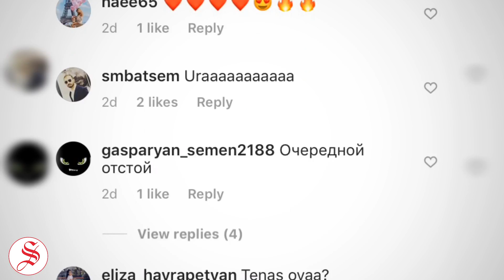Ո՞վ է Women's Club-ի նոր մասնակիցը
Women’s Club-ը սեպտեմբերի 21-ից մեկնարկում է նոր եթերաշրջան։ Շանթ հեռուստաալիքով հեռարձակվող հումորային նախագիծը նոր մասնակից ունի։ Այս մասին տեղեկանում ենք Women’s Club-ի Youtibe-յան ալիքում հրապարակված տեսնյութից, որը մեծ քննարկման առիթ է դարձել ողջ համացանցում։ Ոմանք կարծում են, որ նոր մասնակիցը պարուհի Սոնա Եսայանն է, ոմանք էլ Քրիստինե Եղոյանը կամ Շուշան Երիցյանը։ Մեկնաբանություններում կարծիք կար, որ Լիլի Մորտոն է հետ վերադարձել։ Ինչեւէ այս թեմայի շուրջ շատ խոսակցություններ են պտտվում։
Մեզ հասած տեղեկություններով էլ նոր մասնակիցը բժիշկ-կոսմետոլոգ Սիրուն Մինասն է։ Ավելին իմացեք տեսանյութում։